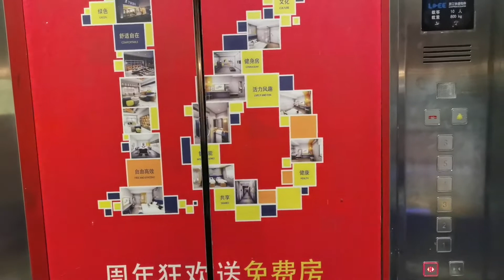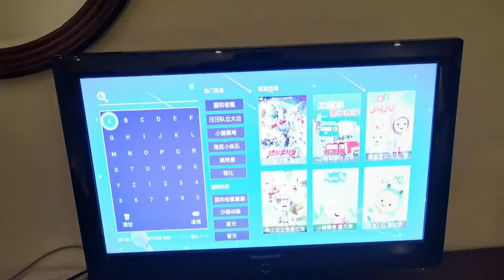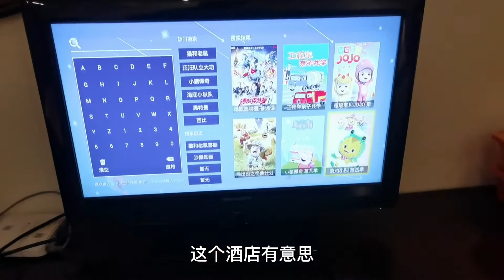住在黄山脚下的酒店，100元一晚